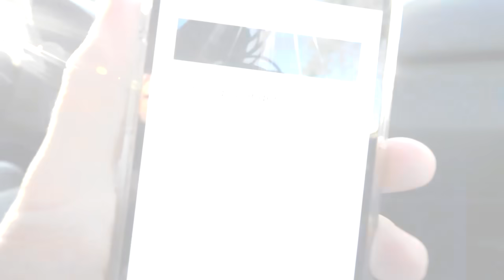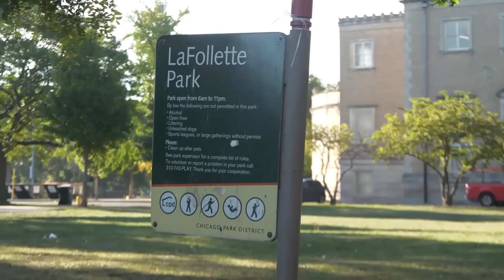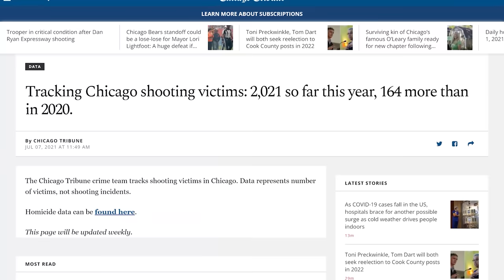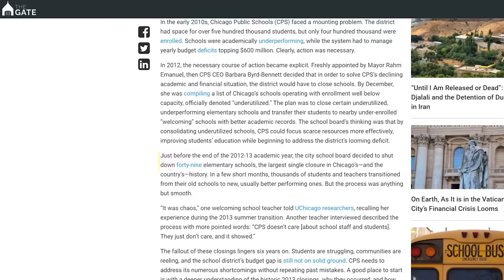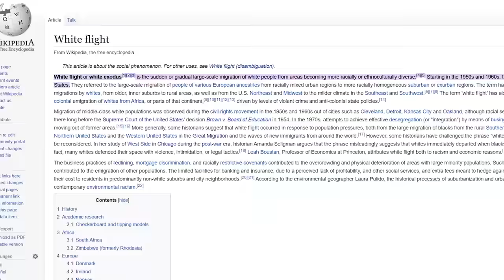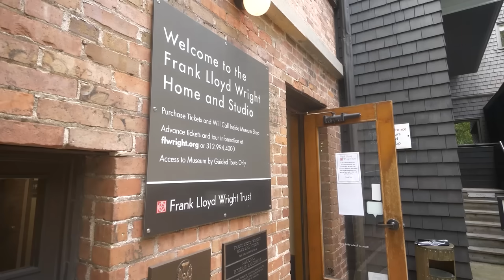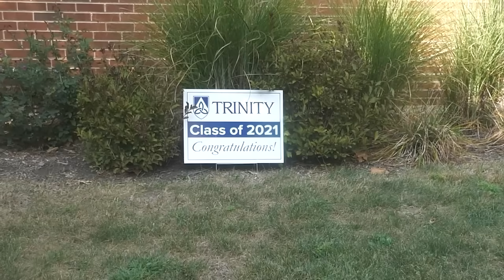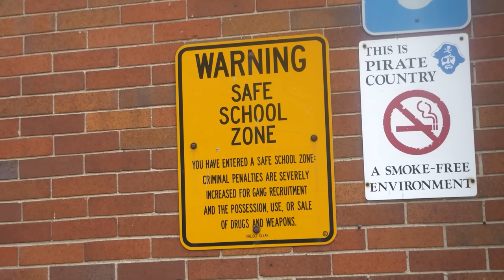Życie za $30tys. vs $130tys. w USA - Gdzie bieda spotyka bogactwo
Chcesz wesprzeć to co robię? Postaw mi kawkę ☕️

Montażysta : Szymon Liebert

Social disparity, czyli nierówność społeczna/ekonomiczne. Jak ona wygląda? Co to znaczy w codziennym życiu? Jak się różni życie bogatych i biednych w USA? Jakie są różnice w szkole, w domach, w dzielnicach? Jak wpływa nierówny podział dóbr materialnych, a także niematerialnych w społeczeństwie na życie?